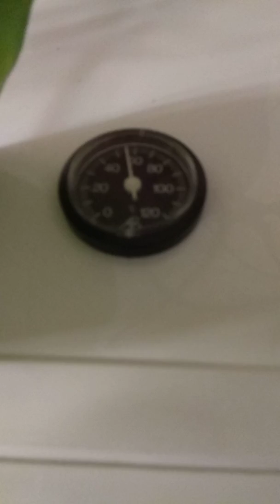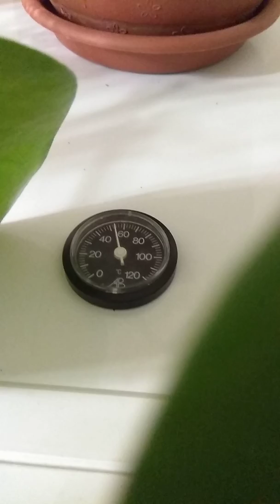Табак. Удаление жилки и ферментация!